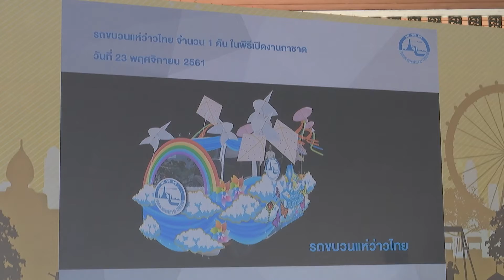งานแถลงข่าว "งานกาชาดประจำปี 2561"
วันที่ 6 พฤศจิกายน 2561 พลโทสรรเสริญ แก้วกำเนิด อธิบดีกรมประชาสัมพันธ์ และ หม่อมราชวงศ์ปรียางค์ศรี วัฒนคุณ ผู้ช่วยเลขาธิการ สภากาชาดไทย ฝ่ายการจัดหารายได้ และผู้อำนวยการสำนักงานจัดหารายได้ สภากาชาดไทย ร่วมเป็นประธานแถลงข่าวการจัดงานกาชาดประจำปี 2561 ภายใต้แนวคิด "125 ปี สภากาชาดไทยร้อยดวงใจ ส่งต่อการให้ที่งดงาม" ณ ศาลาภิรมย์ภักดี สวนลุมพินี กรุงเทพ ฯ

ในการแถลงข่าวการจัดงานกาชาดประจำปี 2561 นอกจากจะกล่าวขอบคุณหน่วยงานภาครัฐ ภาคเอกชน สถาบันการศึกษา รัฐวิสาหกิจ มูลนิธิ สโมสร รวมถึงบริษัท และร้านค้าทั่วไปที่เข้าร่วมออกร้านภายในงานแล้ว ยังได้นำเสนอรูปแบบการจัดงานในปีนี้ซึ่งจะมีความแตกต่างจากปีที่ผ่านมา แต่ยังคงไว้ซึ่งอัตลักษณ์ ความสนุกสนาน และมนต์เสน่ห์ของงานกาชาด อาทิ  ขบวนรถแห่กาชาดในความทรงจำ, นิทรรศการพระบรมราชูปถัมภก 6 แผ่นดิน 125 ปีสภากาชาดไทย, ผลิตภัณฑ์จากร้านโครงการส่วนพระองค์, การจัดประกวดและแสดงนิทรรศการว่าวไทยโบราณที่หาชมได้ยาก, การประกวดขวัญใจงานกาชาด, การแสดงมอเตอร์ไซค์ไต่ถังเหล็กที่หาดูได้ยาก, การแสดงสารพัน แสง สี บนเวทีกลาง, การสอยดาว เสี่ยงโชค ชิงรางวัล รูปแบบต่างๆ และมหกรรมสินค้าราคาถูก

งานกาชาดในสวนปีนี้ จัดขึ้นระหว่างวันที่ 23 พฤศจิกายน ถึง 1 ธันวาคม 2561 ณ สวนลุมพินี ถ.พระราม 4 โดยไม่เก็บค่าผ่านประตู รายได้โดยเสด็จพระราชกุศลบำรุงสภากาชาดไทย เพื่อนำไปบรรเทาทุกข์ บำรุงสุข บำบัดโรค กำจัดภัย ให้กับประชาชนผู้ยากไร้ ด้อยโอกาส ให้มีคุณภาพชีวิตที่ดีขึ้นตามภารกิจของสภากาชาดไทย